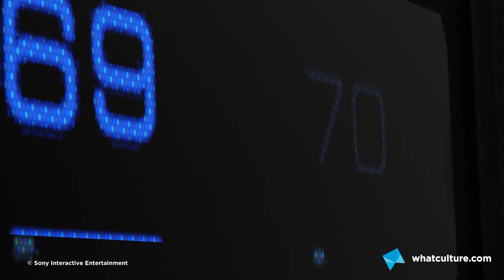12 Most Anticipated Video Games Of 2018 - Ranked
2018 is going to be historic.